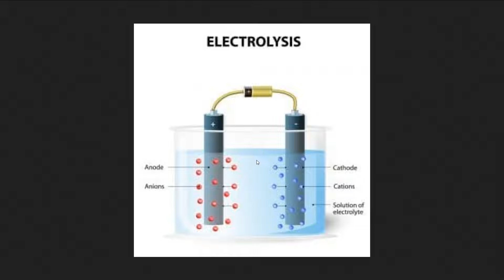Etching Copper Clad Board With Salt Water Electrolysis - How Well Does It Work - Simply Put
Using salt water electrolysis to etch copper clad board into homemade PCB is easy, cheap, and safe...but not particularly clean or good. The true challenge is maintaining electrical conductivity to all the necessary pieces throughout the process. It's a neat idea, and it's a shame it doesn't work better.